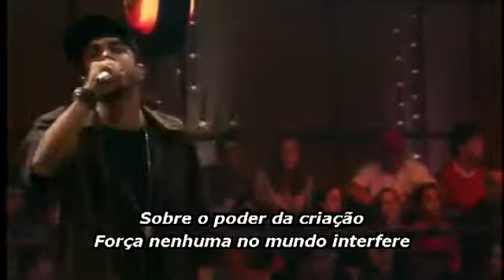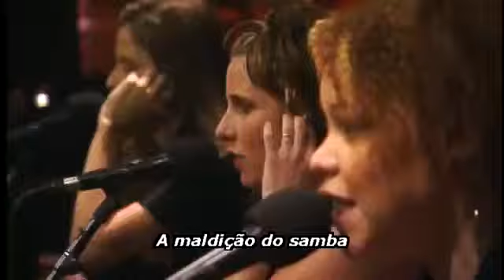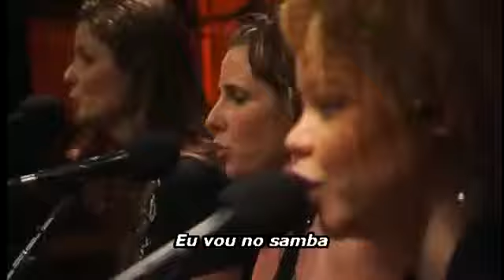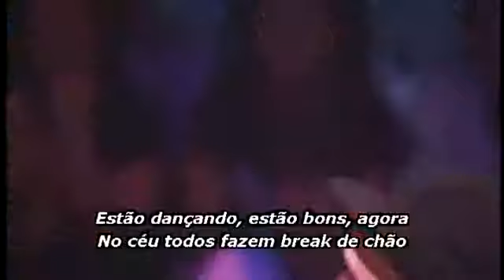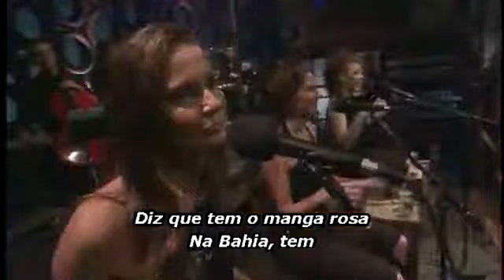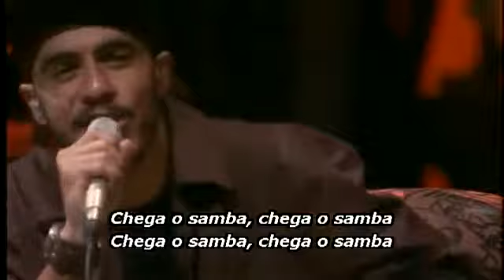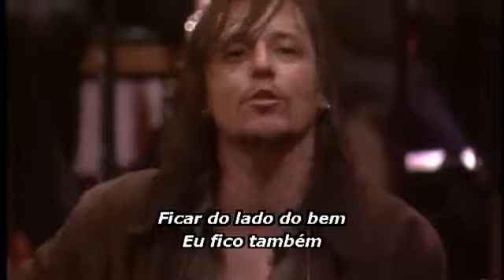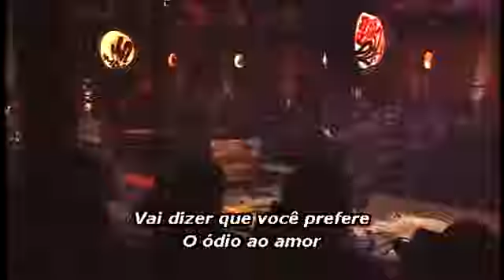Marcelo D2 - Acústico Mtv (Complete)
Playlist (click in number..)

1. "Vai vendo" 0:13
2. "A maldição do samba" 4:14
3. "À procura da batida perfeita" 8:23
4. "Eu tive um sonho" 11:36
5. "1967 (ao vivo)" 14:28
6. "Batidas e Levadas' 18:25
7. "Samba de primeira" 19:14
8. "Encontro com Nogueira" 22:10
9. "Profissão MC" 24:45
10. "Pilotando o bonde da excursão" 28:06
11. "Batucada" 32:37
12. "Espancando o Macaco" 36:04
13. ''Matenha o Respeito'' 41:15
14. "CB (Sangue Bom)" (part. Will.i.am) 46:50
15. ''Sessão'' 50:03
16. "Loadeando" (part. Stephan) 52:43
17. "Qual é?" 56:42